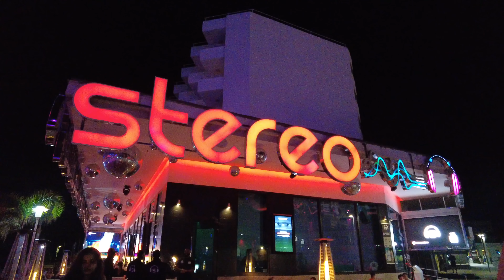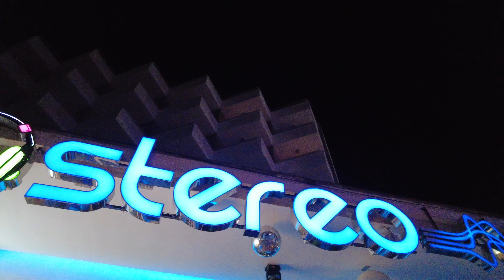MALLORCA MAGALUF SPAIN NIGHTLIFE WALK 2023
Magaluf is a popular holiday destination for travellers looking for sun, sand and non-stop fun. Located on the south-west coast of Majorca, this town is renowned for its lively nightlife scene that draws party-goers from all over the world.

If you like this video, Please hit the 👍ThumbsUp button, and share the video.